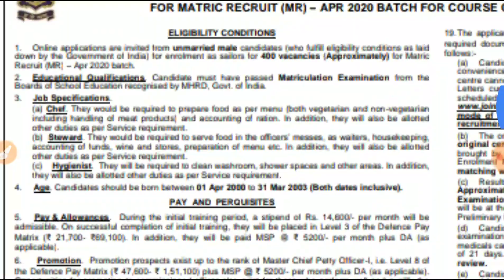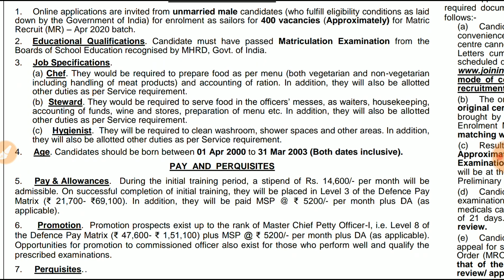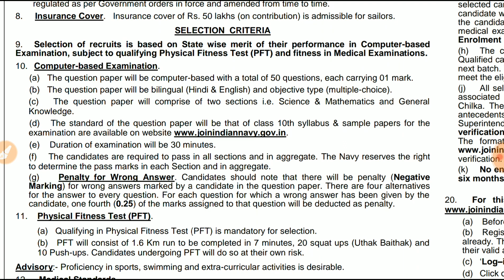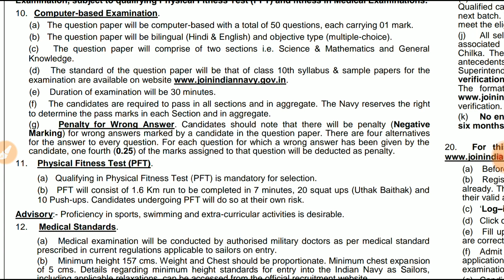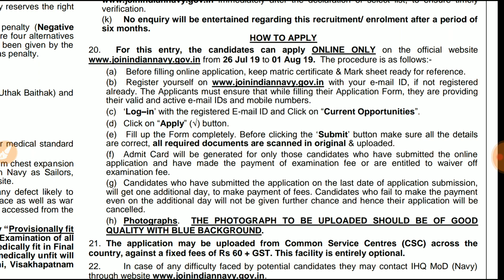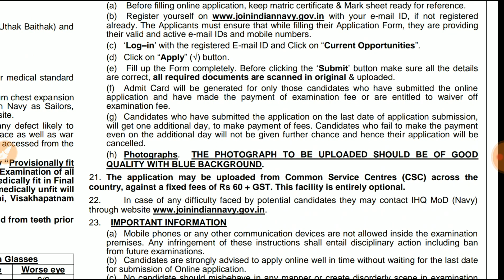ভারতীয় নৌসেনাতে নিয়োগ মাধ্যমিক পাস যোগ্যতায় || Indian Navy recruitment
Job in Indian Navy for Madhyamik qualified candidates

Job Explorer
NOTE: SOME IMAGES/PICTURES SHOWN IN THE VIDEO BELONGS TO THE RESPECTED OWNERS.
           I AM NOT THE OWNER OF THE ALL PICTURES SHOWN IN THE VIDEO.